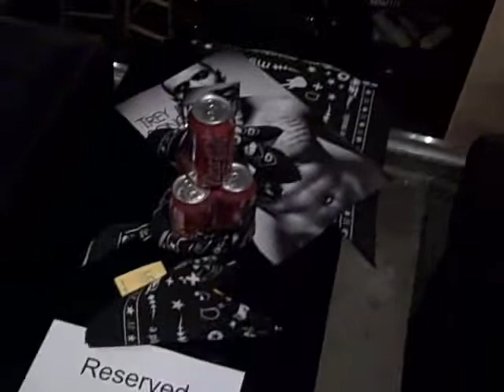Amadeus w/ Trey Songz at the Canal Room Peformance